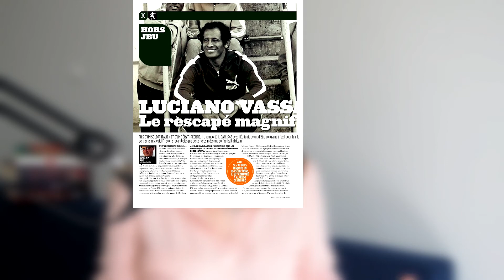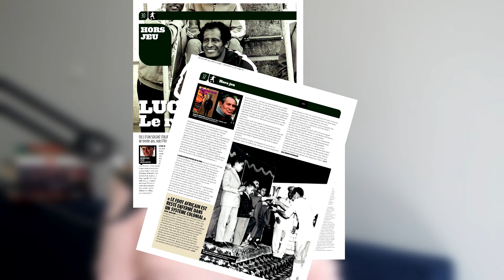Hajle Sellasje, Puchar Narodów Afryki i czerwony terror. Piłkarz Luciano Vassalo WALCZYŁ Z RASIZMEM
SYN DIABŁA? Bynajmniej nie zasłużył na takie obelgi. Luciano Vassalo to piłkarz, bezpaństwowiec i symbol, bowiem zmagał się z nierównościami.

Pokazał jak walczyć z rasizmem, bo sam był „meticcio”, czyli mieszańcem. Jako syn Włocha-bersaliera i biednej Erytrejki był szykanowany w szkole, gnębiony zarówno przez Włochów, jak i Etiopczyków. A przecież przyszło mu żyć właśnie w Etiopii. 🇪🇹

Nie poddał się – nie złamała go matka, która nazywała go diabłem i nie ugiął się nawet pod naciskiem Mengistu, głównego prowodyra junty w Etiopii, który stał za morderstwem Hajle Selasje i krzewił czerwony terror.

Luciano Vassalo odebrał z rąk Hajle Sellasje trofeum za Puchar Narodów Afryki. Przesądził mecz Etiopia-Egipt  (4:2) z 1962 roku, w którym gole strzelali Luciano Vassalo, jego brat Italo i Mengistu Worku (zbieżność imion i nazwisk jest przypadkowa). Odebrał ten puchar, choć stał się wówczas wrogiem numer jeden generała Mengistu. No bo jak to tak nie-Etiopczyk może odbierać Puchar Narodów Afryki z rąk cesarza. To się nie godzi.

Luciano Vassalo szkolił się na trenera w Coverciano w jednej grupie z Cesare Maldinim.

ŹRÓDŁA

- screeny z artykułu Antonio Feliciego, które zostały wykorzystane w nagraniu